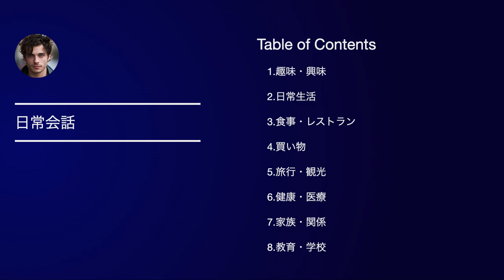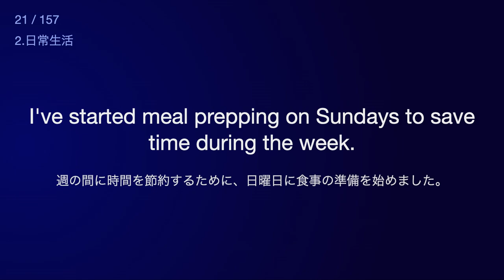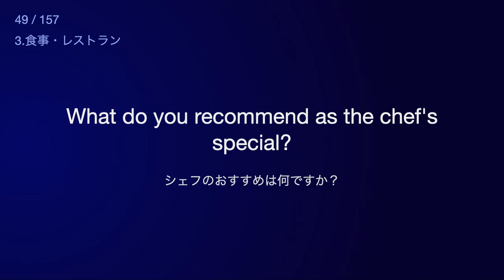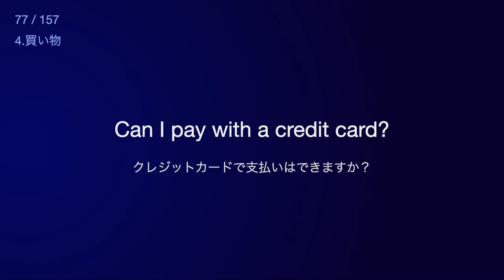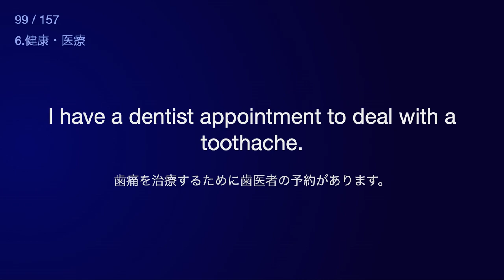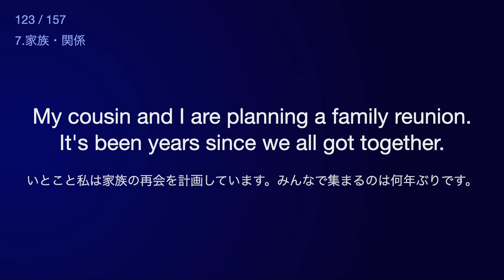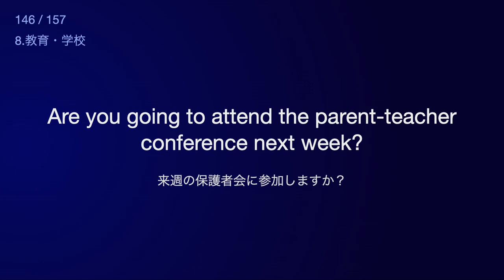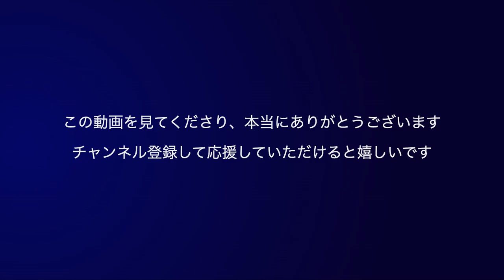【TOEIC 730~860 / 英検準1級】日常生活 - リスニングシャワー（シャドーイング / オーバーラッピング用）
リスニング力アップのために、シーン別・レベル別に動画を作りました。
少しでも英語学習の助けになればうれしいです。

‹この動画を見るメリット›
・シーン別に英語例文が流れるので、イメージしやすく、リスニング力が向上
・レベル分けしているので、自身にとって少し難し目のレベルであれば、リスニング力が向上
・毎日1時間、継続してシャドーイングすれば確実にリスニング力がアップ

‹リクエスト受付中›
日常会話、ビジネス、時事ニュースなどの具体的なトピックや英語レベルで作って欲しい、というリクエストを受け付けています。
ご要望があればコメント欄に書き込みをお願いします。

AI語彙力向上アプリを展開してます